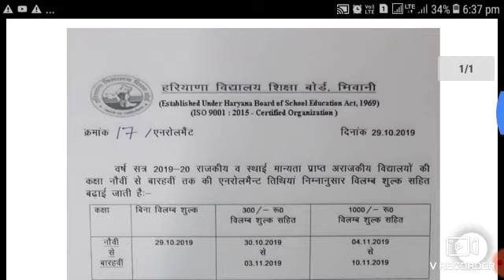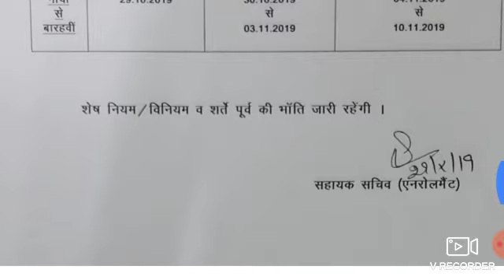HBSE important new notice release 2019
HBSE 10th admit card 2020
Haryana Board 10th 12th date sheet March 2020
Haryana Vidyalay Shiksha Board 10th 12th admit card release March 2020 HBSE 10th 12th admit card and date sheet release Haryana Board math question paper 2020 important Haryana Board 10th English question paper March 2020 demo Haryana Board Tenth English paper demo March 2020 Haryana Board 10th 12th English question paper important question March 2020 exam Haryana Board of School Education Haryana 10th 12th students English Hindi Social Science Mathematics important question papers March 2020 examination halls on the written exa